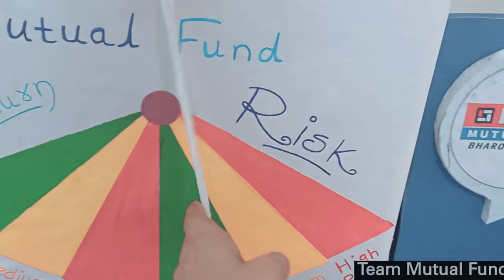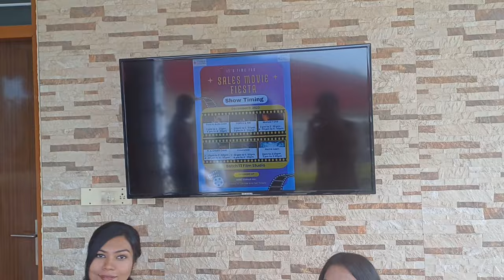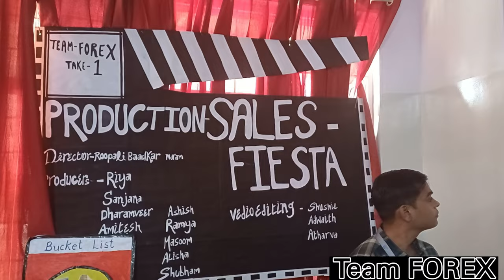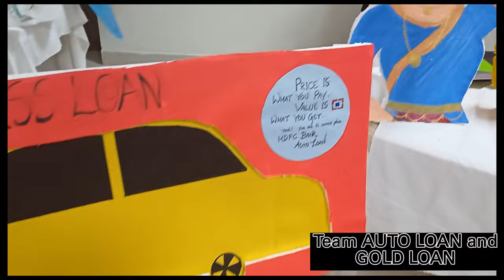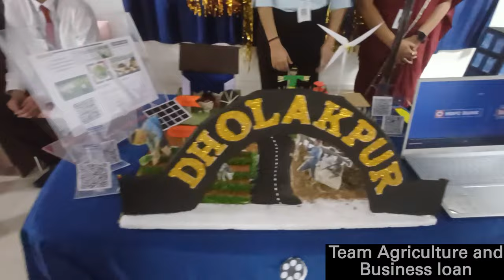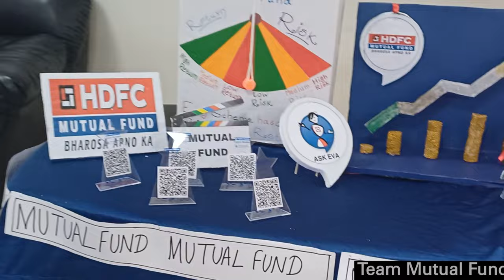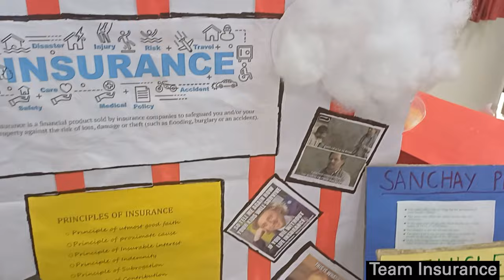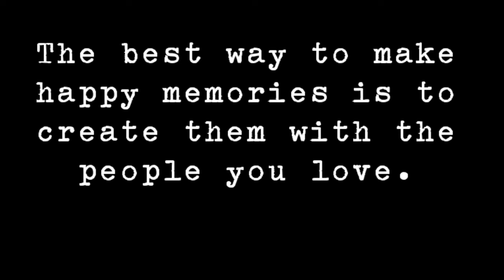Vlog 10 - THE SALES FIESTA DAY | HDFC FUTURE BANKER 2.0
One of the events that HDFC conducts is sales fiesta ,
in which we were given 1 month to prepare .
It took lots of effort to make the most of it.
And it is one of the special day for all the trainees in the batch.

HDFC FUTURE BANKER
HDFC FUTURE BANKER 2.0
HDFC FUTURE BANKER
ICICI PO PROGRAMME
MANIPAL BFSI
HDFC VLOG
HDFC VIDEO
ICICI PO PROGRAMME VIOG
Hdfc syllabus
hdfc examination pattern
hdfx terminal 1 exam